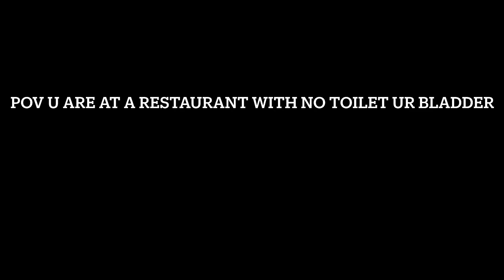POV no toilets